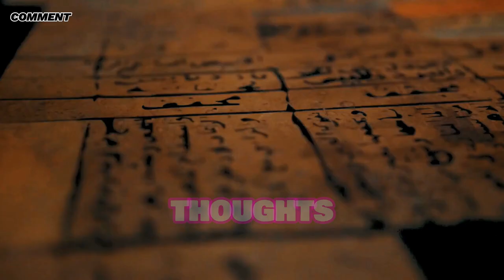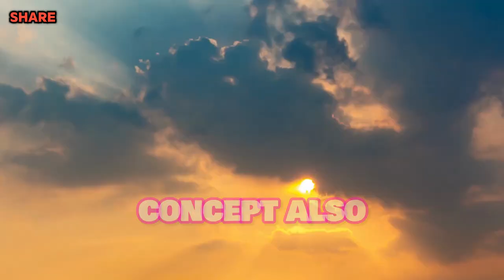How The Law Of Assumption Actually Works (Neville Goddard)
Learn how to manifest anything using the Law of Assumption as explained by Neville Goddard. Dive deep into how this powerful law actually works and how you can apply it to transform your life. Discover the secrets behind manifestation and start creating the reality you desire today. Watch this video to unlock the key to manifesting your dreams and goals.